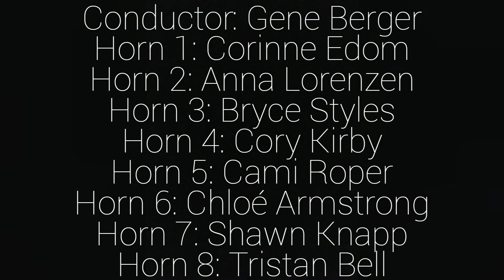Take Two - Nostalgic Fanfare for 8 Horns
This work is a collection of some of the most famous horn excerpts in all orchestral repertoire. While each excerpt mostly appears in its original notation, the harmony and accompaniment have drastically been changed in order to create an exciting and challening fanfare-like medley for an 8-piece horn ensemble. The excerpts that are showcased in performance order are as follows:

Strauss - Horn Concerto #1 | Mozart - Horn Concerto #3 | Tchaikovsky - Symphony #4 | Wagner - Gotterdammerung | Mussorgsky/Ravel - Pictures at an Exhibition | Mahler - Symphony #1

Please enjoy this exciting and challenging new take, Take Two.